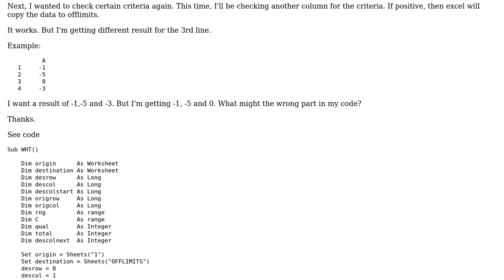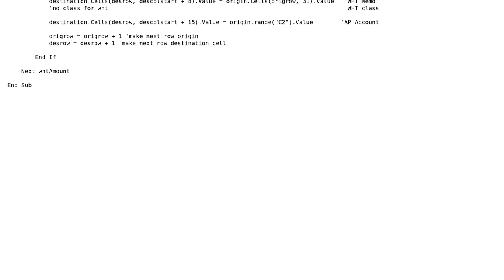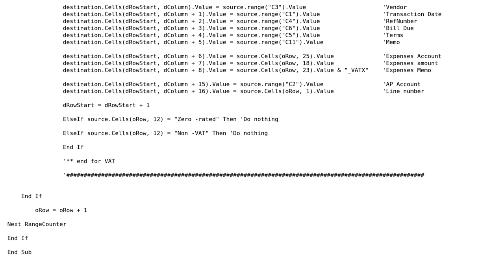Code should check whether cell falls into criteria then paste to next active cell but not working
Excel VBA: Code should check whether cell falls into criteria then paste to next active cell but not working

With thanks & praise to God, and with thanks to the many people who have made this project possible! You are responsible for your own actions.